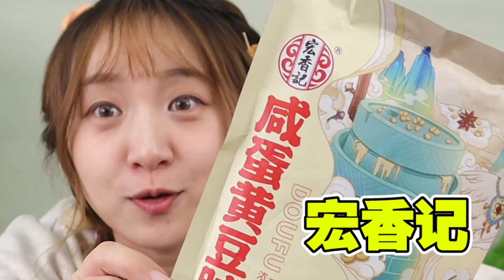老师父手工制作！古法卤牛肉！晚上刷到真让人受不了！【小食神叨叨】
老师父手工制作！古法卤牛肉！晚上刷到真让人受不了！
大家好我是你朋友小食！
和我嘗試中國的各種美食！！